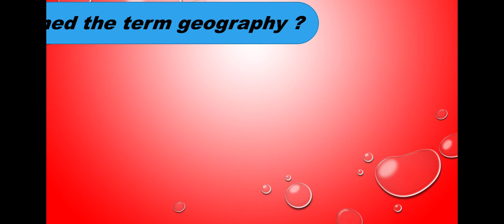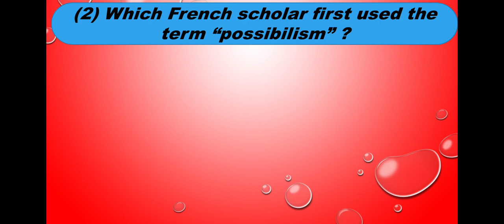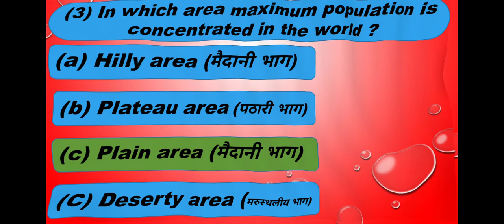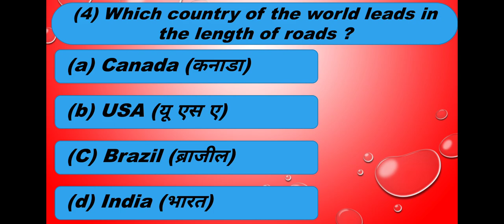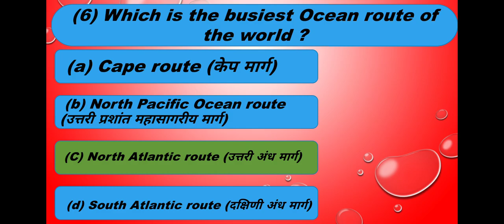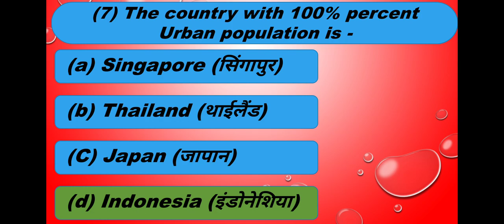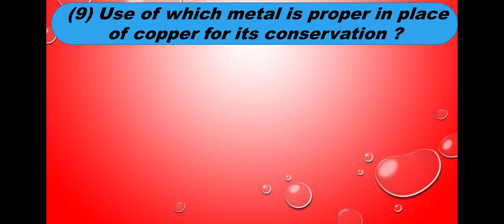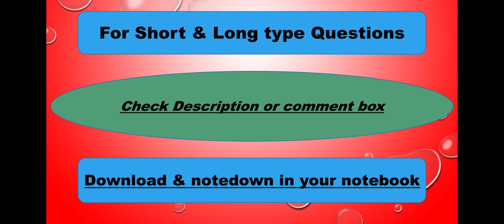Jharkhandacademiccouncil Jac intermediate Geography | Previous year Ques 2017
Jac intermediate Geography | Previous year Ques 2017

Mr Bhawesh Kumar
Intermediate faculty
Abm college, Jamshedpur

Video about-
Discuss and providing Jac intermediate previous year 2017 geography Questions through this video content.